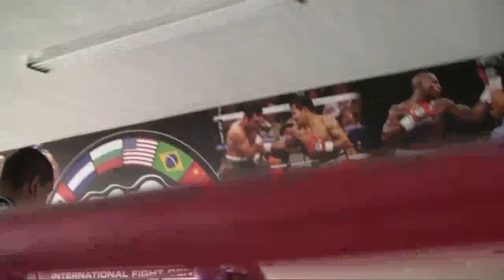The Female "Cash Flow" of the IFC Gym in Van Nuys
esnewsreporting